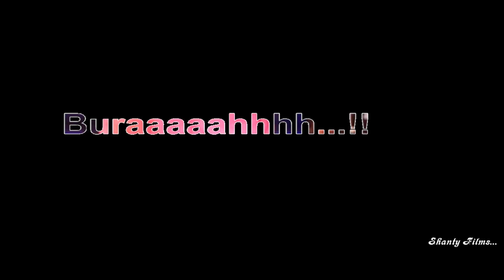Lakhan + Puneet Engagement video ~ Shanty Photography